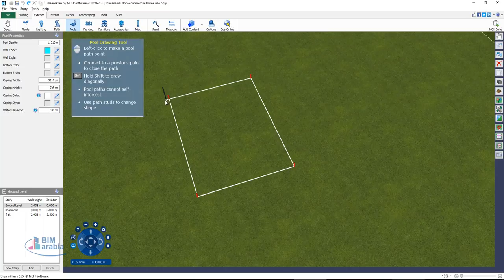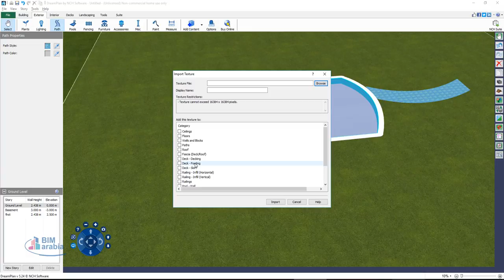dreamplan اضافة حمام السباحة